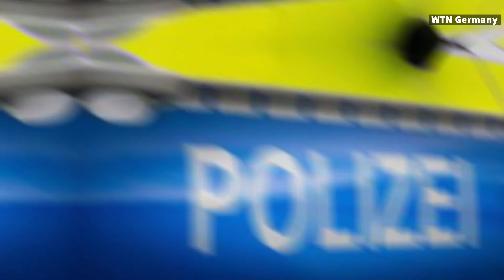Hier zünden die Masken-Räuber ihr Tatfahrzeug an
Es sind Szenen, die sprachlos machen – und sie passieren mitten im schicken Kölner Stadtteil Marienburg.

Ein Augenzeugen-Video zeigt die letzten Minuten eines Geldtransporter-Überfalls am Freitagmorgen um 7.30 Uhr. Laut Polizei haben Unbekannte den Wagen an der Kreuzung Militärringstraße/Konrad-Adenauer-Straße überfallen und beschossen.

Lesen Sie mit BILDplus, was danach passierte, und sehen Sie Bilder, die ein Augenzeuge in unmittelbarer Nähe der Tat machen konnte.